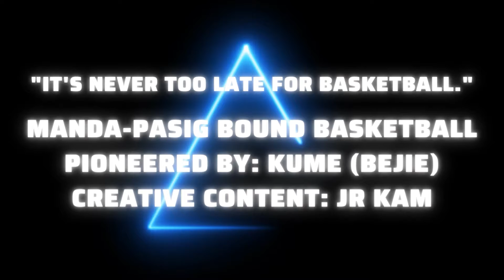Team Battle with a Twist - Game Highlights (Sept 16, 2022, Friday)